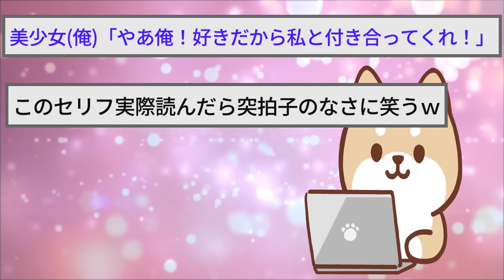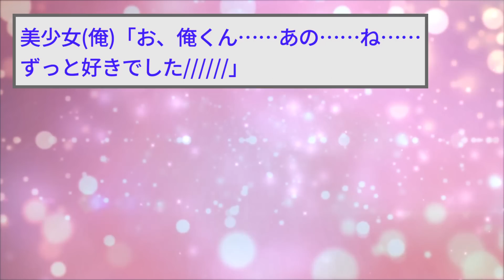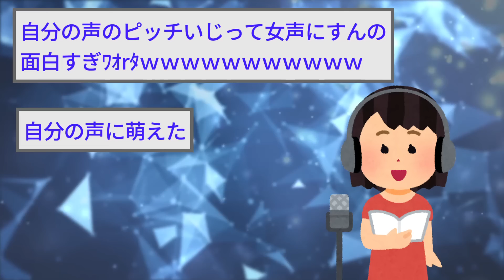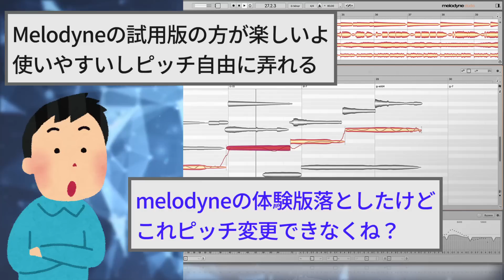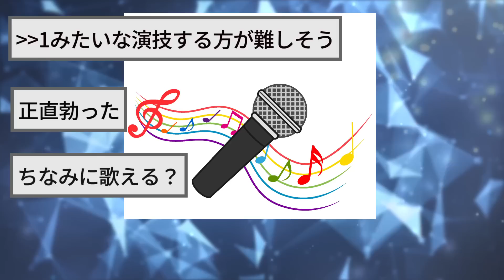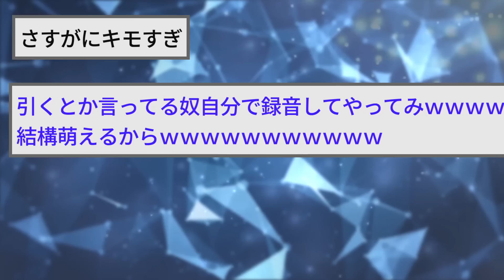【2ch面白いスレ】ボイスチェンジで女声にして自分に告白するの楽しすぎワロタｗｗｗ【ゆっくり解説】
2chの面白いスレをゆっくり解説
今回はスレ民が自分の声を女声にしてうｐするスレを２本紹介します

【2ch面白いスレ】すまんけど、至急「大量の米を食う」って音声が欲しいんや【ゆっくり解説】